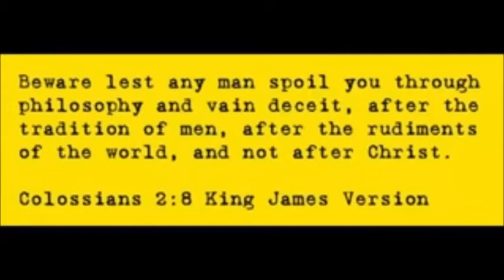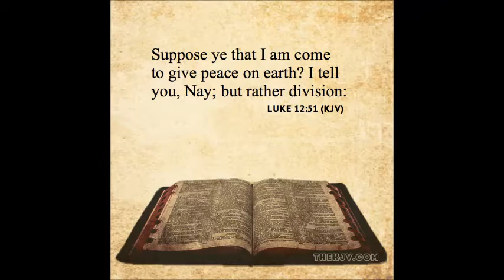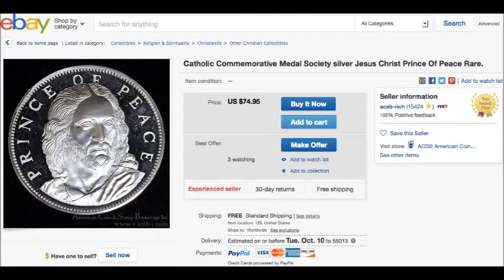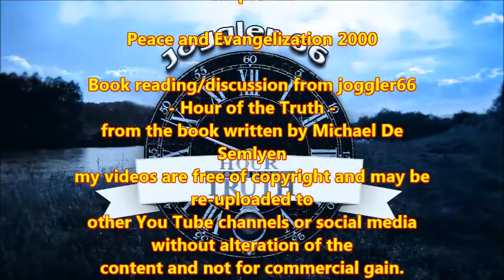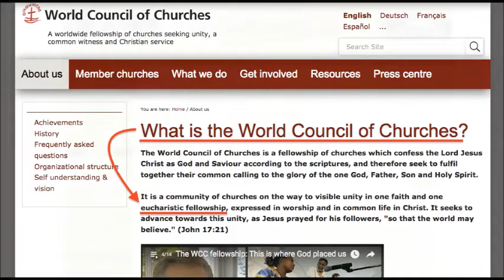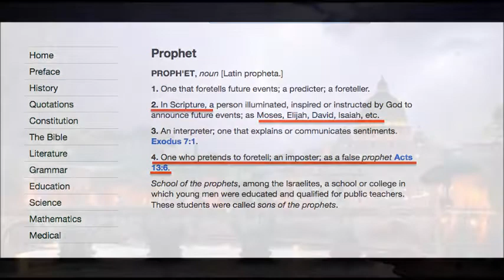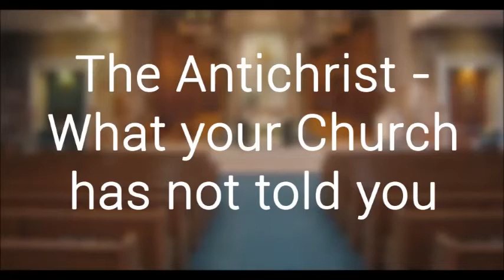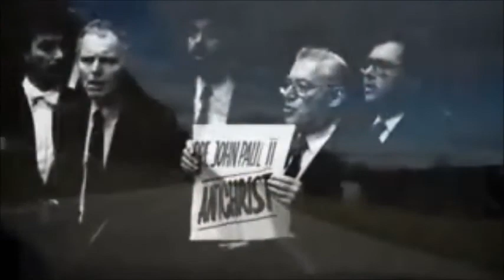Peace and Evangelization 2000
example of where to order the book: